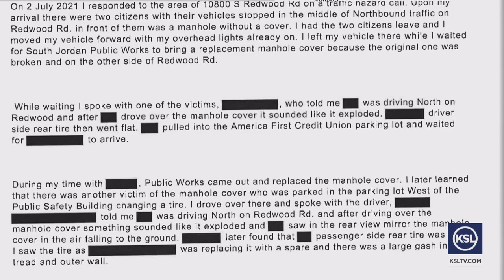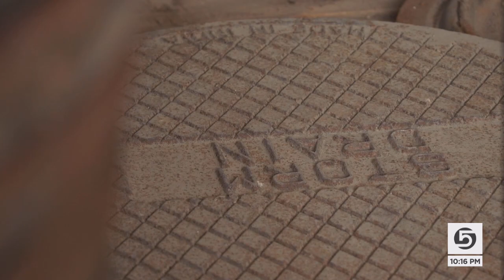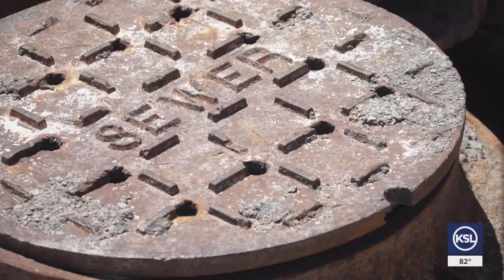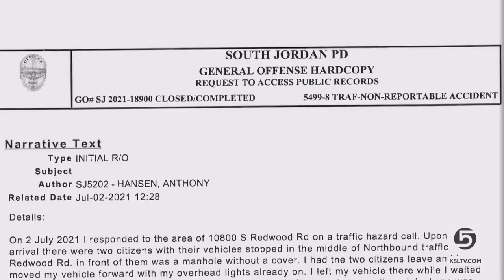Cutting through the red tape: KSL Investigates a flying road hazard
Last summer, a manhole cover flipped into traffic on Redwood Road in South Jordan, damaging cars. After almost a year of red tape, the drivers contacted KSL Investigates.